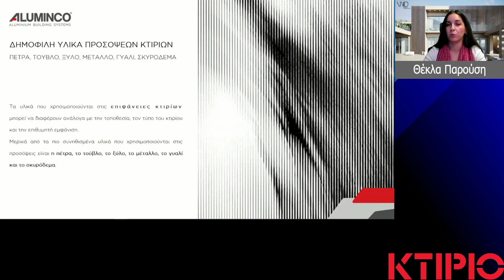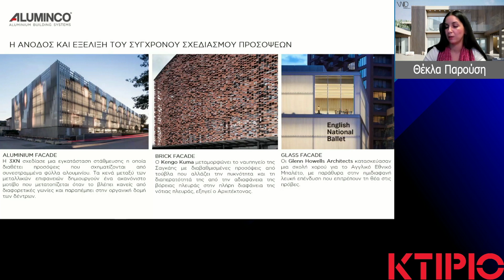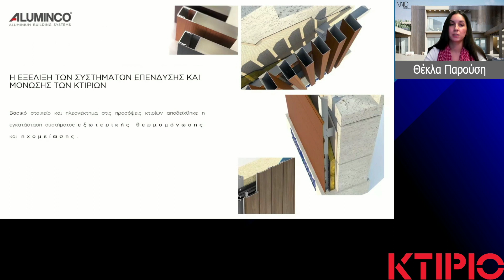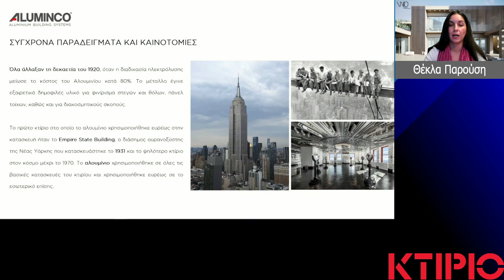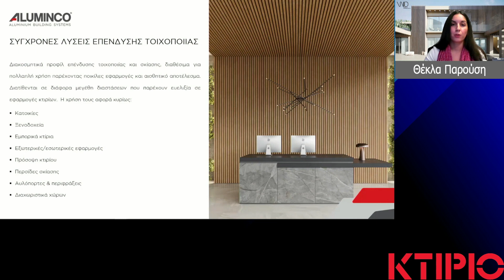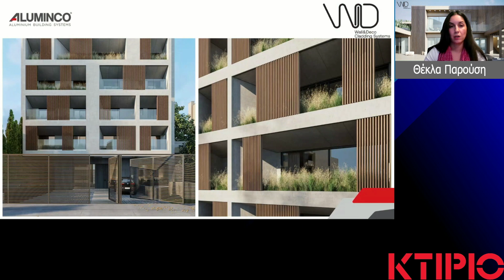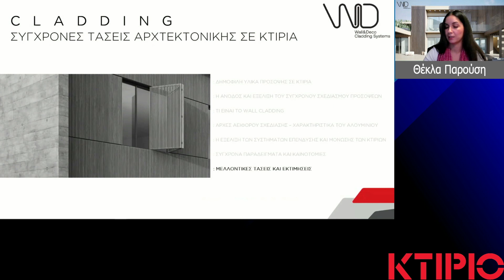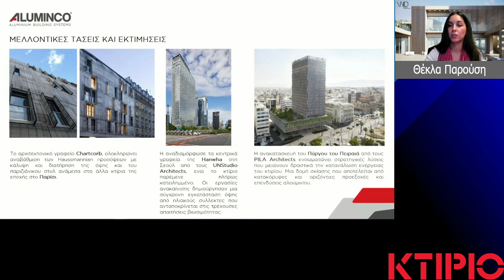Cladding: Σύγχρονες τάσεις αρχιτεκτονικής σε Κτίρια | ΚΤΙΡΙΟ WEBINARS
Στο 15ο τεχνικό Webinar Σύγχρονες λύσεις & Νέα υλικά (24/10/23) η εταιρεία ALUMINCO παρουσίασε το θέμα: Cladding: Σύγχρονες τάσεις αρχιτεκτονικής σε Κτίρια

Ομιλητής : Θέκλα Παρούση, Architect Engineer MArch / R&D Product Designer